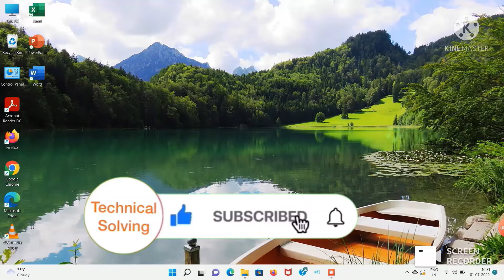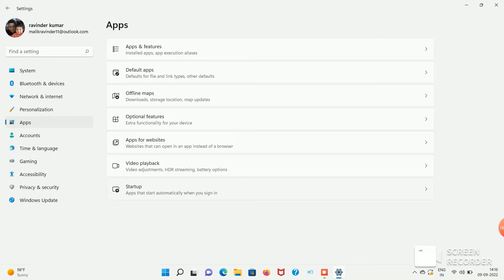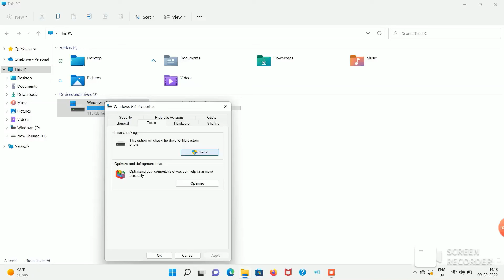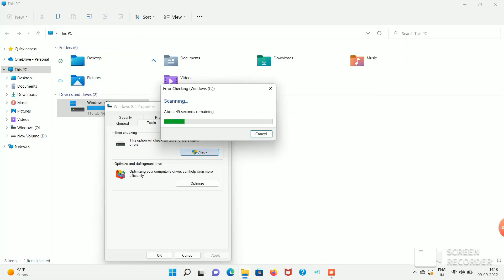Laptop Hang Hone Par Kya Kare | Fix Window 11 Hanging Problem | Window 11 Hanging Problem Solution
In this video i ll teach you how to solve hamging problem in window 11.
I ll teach you three steps, if you apply there in ur laptop , your laptop will perform smoothly